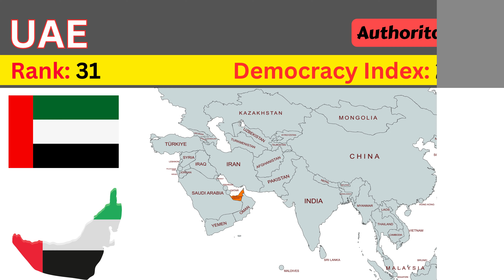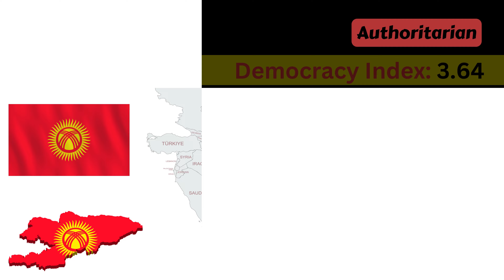Ranking Countries of ASIA by Democracy Index | Can you guess the rank of India?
This video ranks all the countries of Asia as per  "The Economist Democracy Index". I bet the top 10 countries in this list will surprise you!

Song: Andy's Song
Music composed and recorded by Oak Studios.